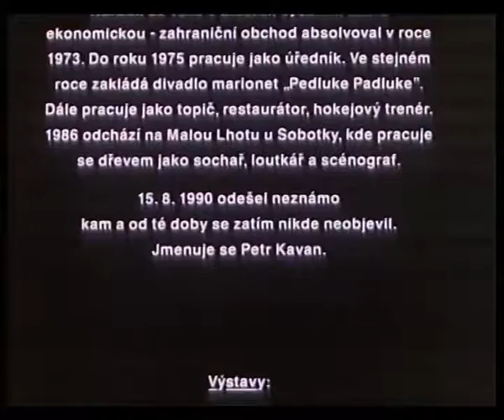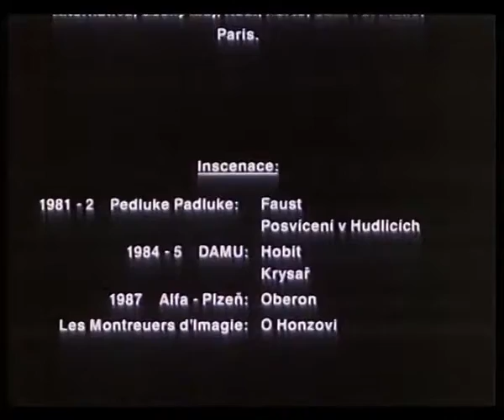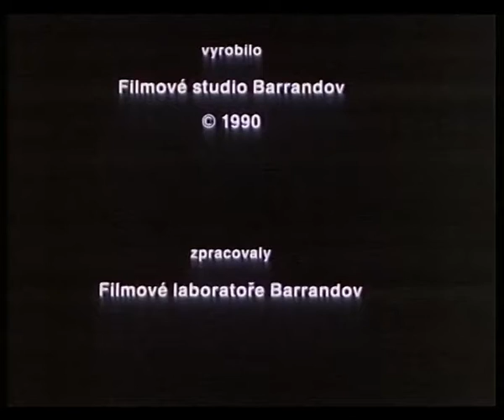Ticho, které bolí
Ticho, které bolí, režie: Vladimír Michálek